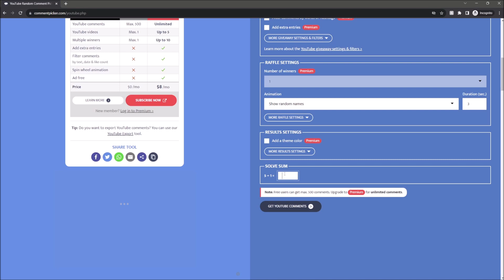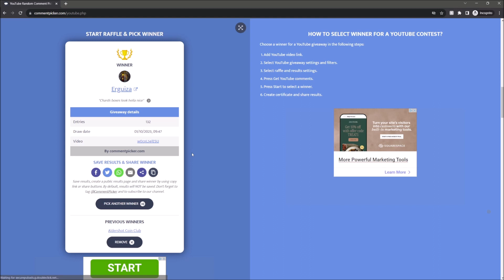Giveaway Results!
Looking to sell your gold and silver?
Title: "Cheaper From Dealers Like CHARDS - Why Does The Royal Mint Charge So MUCH For Gold & Silver!?"

Description:
Curious about why The Royal Mint charges so much for gold and silver? In this eye-opening video, we delve deep into the world of precious metals to uncover the secrets behind their pricing strategies. Join us as we explore the factors that contribute to the Royal Mint's premium pricing and discover how you can potentially save big by exploring alternative sources like CHARDS.

Are you an investor or collector wondering if you're paying too much for your gold and silver coins? We've got you covered! Learn about the key factors that influence the cost of these precious metals, including production costs, minting techniques, and more.

Don't miss our investigation into CHARDS and other trusted dealers. We'll explore how you can access high-quality gold and silver coins at potentially lower prices without compromising on authenticity.

Get valuable insights from industry experts and hear about their experiences with purchasing precious metals from both The Royal Mint and independent dealers.

Whether you're an experienced investor or just starting your journey into the world of precious metals, this video is a must-watch. Learn how to make informed decisions and potentially save on your gold and silver investments.

If you found this video informative, don't forget to hit the like button, subscribe to our channel, and turn on notifications so you never miss an update on all things precious metals and investments!

Prizes
a)    There Are two prizes
b)    The prize is 1x Chards Coin Box with an approximate value of $5 at the time of posting this video

Entries
a)    ONLY ONE ENTRY IS PERMITTED PER PERSON
c)    To enter the Giveaway you must place a comment on this video and your comment must include the word "Chards"

a)    The giveaway goes live at 5pm (BST) 27th September 2023 and will close at 5pm (BST) 29th September 2023.
b)    Entries before or after these times and dates WILL NOT COUNT.

b)    The winners will be selected and announced in a separate video. Backyard Bullion reserves the right to change the date of this results video.

Postage & Liabilities of Import charges
a)    Entrants/winners will NOT be charged anything for postage.
b)    We ship worldwide
c)    Entrants will be liable for ANY AND ALL import duties/charges in your home country. Backyard Bullion cannot be held liable for any of these charges and you should research your countries laws regarding the import of precious metals.
d)    No Prize substitution or cash alternative is allowed except at the sole discretion of the Sponsor (Backyard Bullion). If a Prize cannot be awarded due to circumstances beyond the control of Sponsor, a substitute prize of equal or greater retail value may be awarded. The Winner will be solely responsible for all federal, state and/or local taxes, and for any other fees or costs associated with the Prize received.
e)    We reserve the right, at our sole and absolute discretion to refuse any Entry whatsoever made by Entrants which we find to be in violation of these Official Rules or which it finds in its sole discretion to be otherwise objectionable for any reason.